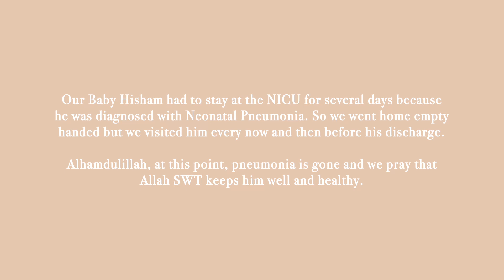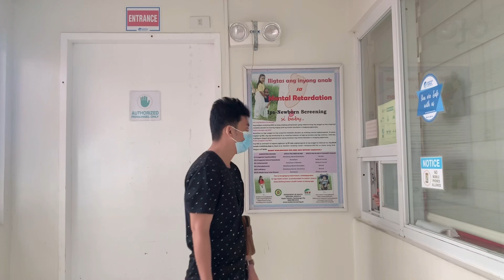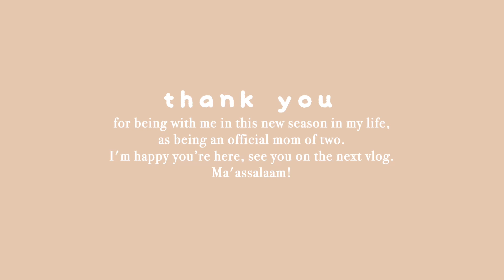March Vlog: Giving Birth to Baby #2, Hospital Visits, Bringing Baby Home | Hijabi Mom of 2 🏥👶🏻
How have you all been? I hope you're doing well.

Yes, I'm back from another setback that's because I gave birth in March, and went through roller coaster of my postpartum ride. Nevertheless, I'm back with a new vlog showcasing my birth experience to my second baby (Allahumma barik lahu) last March -when I've officially became a mom of two boys. Alhamdulillah.

As always, thank you so much for staying with me despite of my random setbacks. I appreciate you a lot. See you on my next vlog as I juggle in this new journey of mine. 👦🏻👶🏻

Support my small business, Mindful Modesty. 🦢

Equipments:
• Camera - iPhone XR
• Edit - VLLO

Video topics:
Hijabi Mom of Two Boys, Stay at Home Mom, Productive Day, Silent Vlog, Daily Vlog, Day in the Life, Zamboanga City, Philippines,